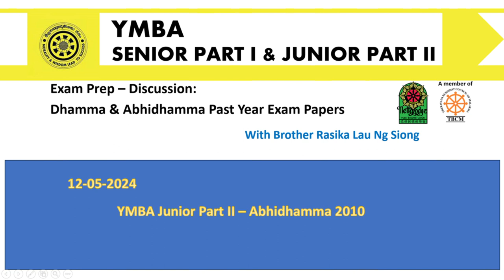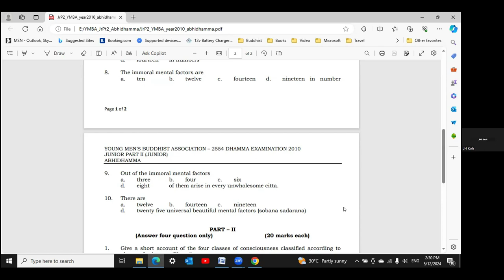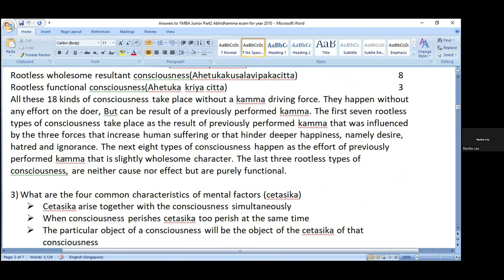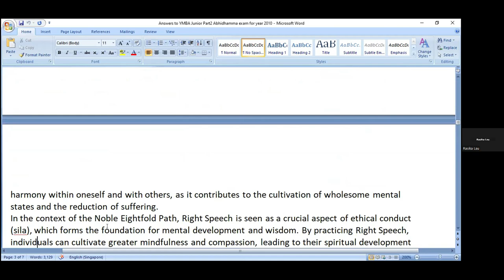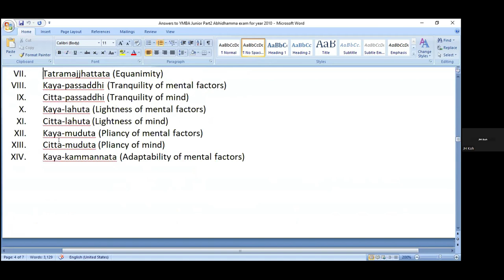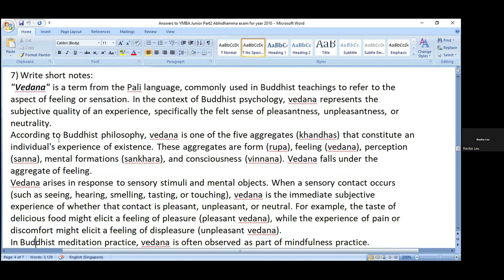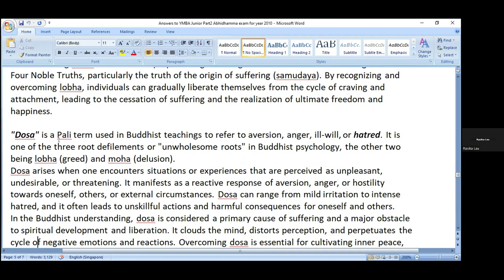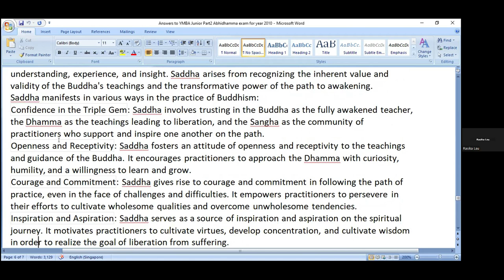YMBA Junior Part 2 | Abhidhamma 2010 Past Year Exam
This is the screen recording of the online discussion on 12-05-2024. conducted by Brother Lau.